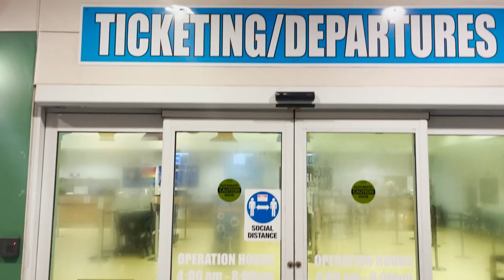Hunting ADVENTURE in Wisconsin | A Break from BOATS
Needed a little break and went on an adventure in Wisconsin and got to see snow and hunt! Spend time with the family they tried to kill me on the four wheeler!

***NEW VIDEOS UPLOADED EVERY SUNDAY!***

So thru the years many of our clients have asked us how we manage to keep up with demand! Our videos are made up of projects we are currently work on!